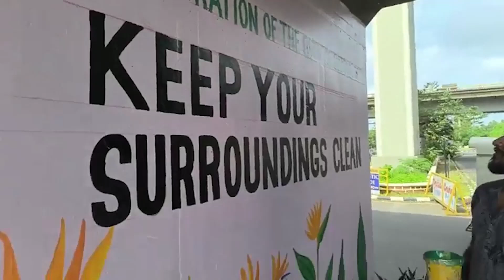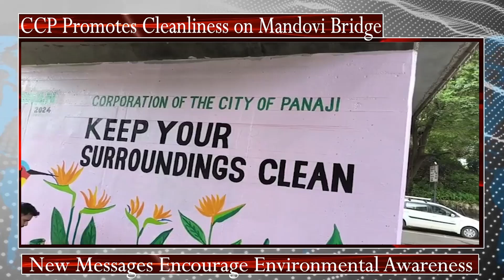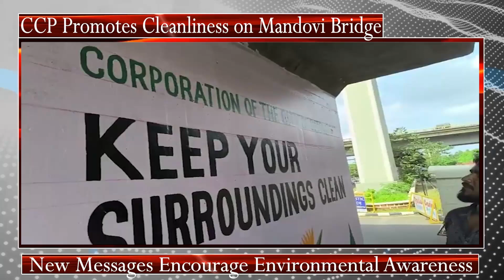CCP Promotes Cleanliness on Mandovi Bridge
New Messages Encourage Environmental Awareness
The Corporation of the City of Panaji has painted the pillars of the Mandovi Bridge with the message "Keep your surroundings clean." The initiative aims to raise public awareness about maintaining cleanliness and environmental responsibility in the area.